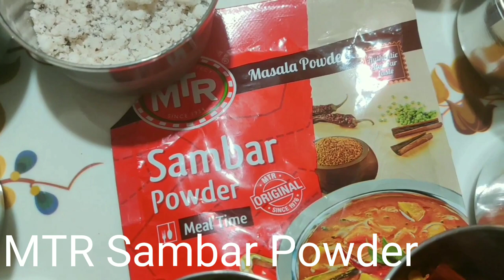Sambar Recipe in Telugu / Hotel Style Sambar Recipe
Hello all
Sambar Recipe
Sambar
Hotel Style Sambar
Sambar Recipe in Telugu
Sambar Recipe Telugu
Thankyou
Lucky